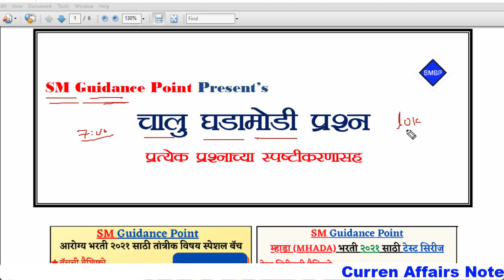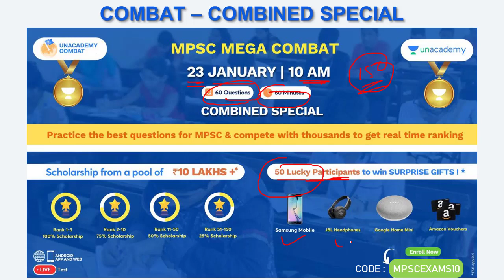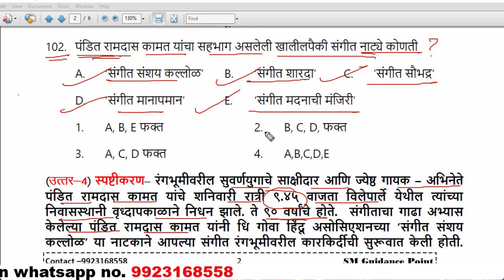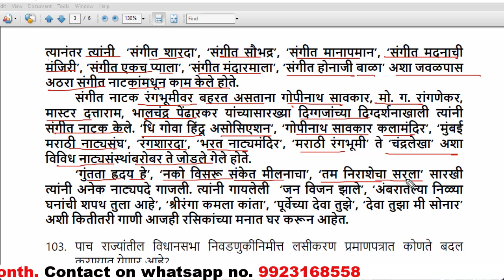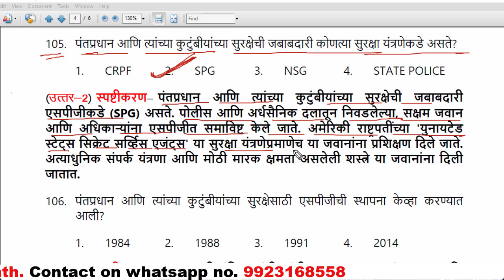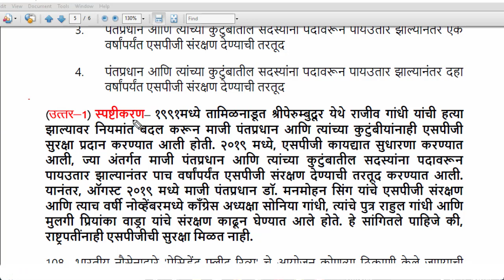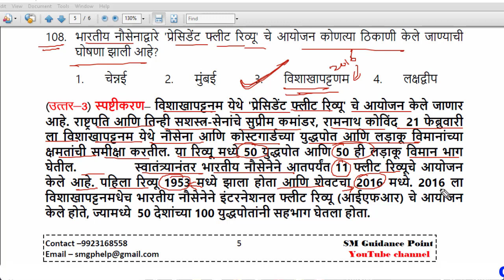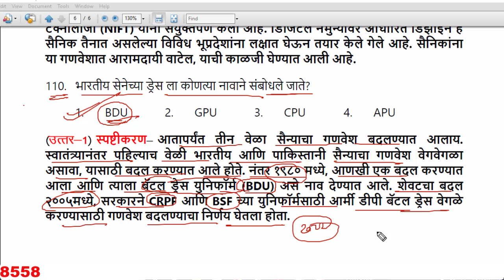चालू घडामोडी प्रश्न स्पष्टीकरणासह || Current affairs questions || 11 January 2022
Video topics:
MPSC Add
Mpsc advertisement
STI preparation
PSI preparation
ASO Preparation
Mpsc Subject
Post bharati
Aarogya Bharati
Current Affairs
Chalu ghadamodi
Math tricks
Police bharti
Talathi pariksha
lipik pariksha
zilla bharti
Mahaportal pariksha paper
Mahaportal
Mpsc
Psi
Sti